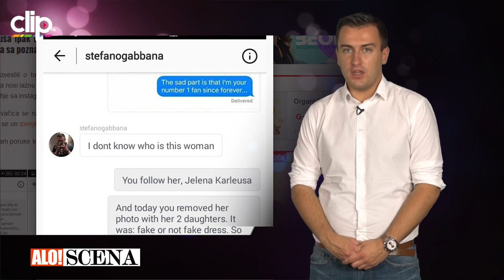ALO! Scena GABANA JE PROŠLOST Nova ispala Jelene Karleuše!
Jelena Karleuša ponovo se našla u žiži svetske javnosti kada ju je isprozivao slavni kreator Stefano Gabana. Pokušavajući da skine ljagu sa sebe, samoprozvana diva napala je Natašu Bekvalac, ali su joj tviteraši ubrzo zapušili usta.